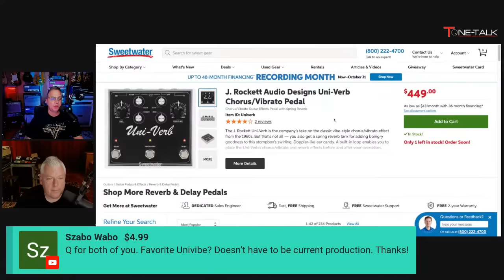Ask Dave #21! Friday the 13th Edition. Special Guest Jason!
Purchase from FixPedalboards.com